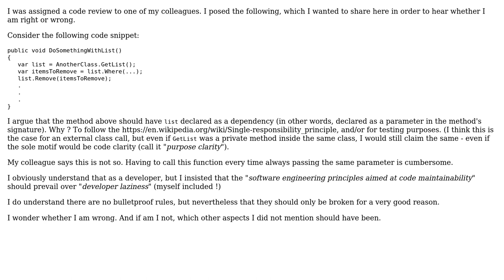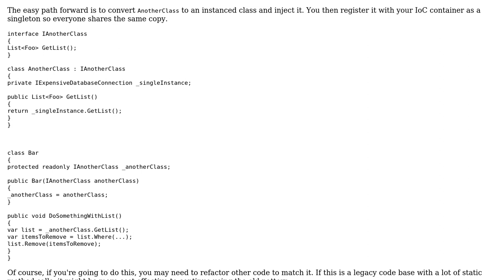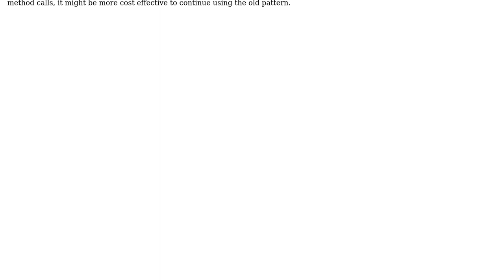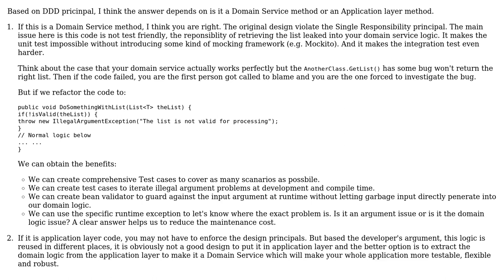When should a method depend on a data source and NOT have it declared as a parameter?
Software Engineering: When should a method depend on a data source and NOT have it declared as a parameter?

With thanks & praise to God, and with thanks to the many people who have made this project possible! | Content (except music & images) licensed under CC BY-SA | Music | Images & others | With thanks to user Veverke user Jon Raynor user John Wu user Erik Eidt user ehe888 and the Stack Exchange Network Trademarks are property of their respective owners. You are responsible for your own actions.